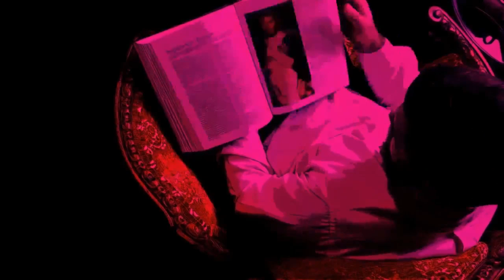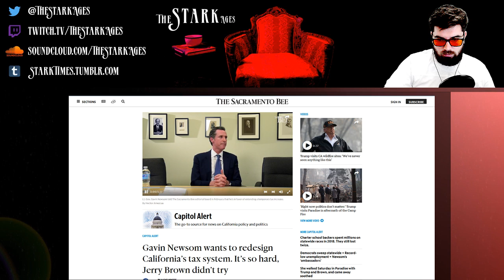Gavin Newsom Wants Lower Taxes For Californians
"The Stark Ages" is a video/vlog/podcast of world events, what we can look forward to as a human race, and why things are going to drastically change in the near future.